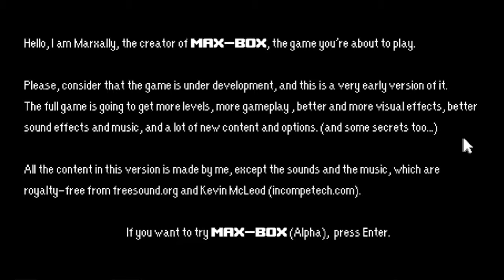MAX-BOX Gameplay Teaser #1 (Alpha)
MAX-BOX is a little platformer/puzzle game where you play as Max, a guy that works with boxes in his fabric. You must cross every level by jumping and moving boxes in order to create platforms, but be careful, there might be enemies too!

Currently under development. Early alpha ATM.
I really want to hear people opinions to make it better, i am working very hard on it and I am learning a lot about game design and Construct 2 options.